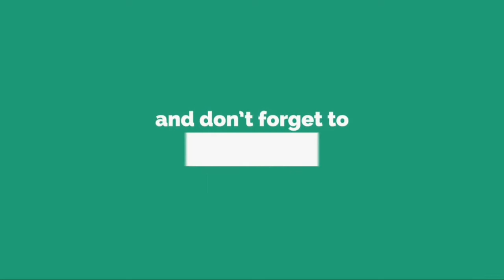湘南ベルマーレ「現時点で確定したことではありません」…経営権に関する報道で声明......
湘 南 ベ ル マ ー レ は 4 日 、 「 弊 社 資 本 政 策 に 関 す る 報 道 に 関 し て 」 と の タ イ ト ル で 、 コ メ ン ト を 発 表 し た 。 湘 南 を 巡 っ て は 3 日 よ り 、 R I Z A P グ ル ー プ 株 式 会 社 が 経 営 権 を 取 得 す る と い っ た 報 道 が さ れ て い た 。